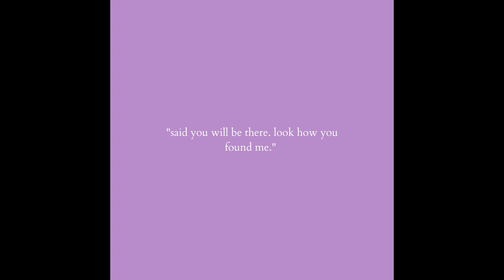(free) lofi type beat - "she wants to be my bestfriend"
all I need is your love tonight.